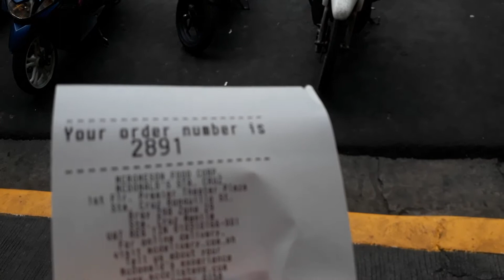JD waiting game for take out order, Mcdonalds Sta. Cruz Plaza, Manila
ULtimateCycLoneSLash
Date Recorded : Saturday , 10 April 2021
Video recorded through Samsung Galaxy J5 Prime